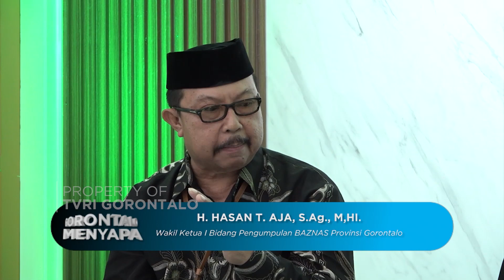Gorontalo Menyapa~Memaksimalkan Zakat Infaq Sedekah